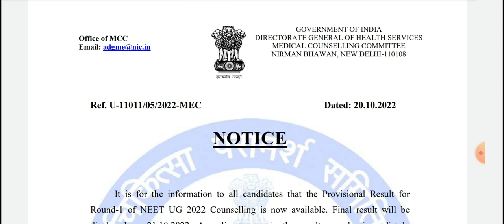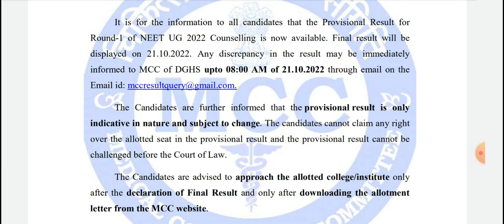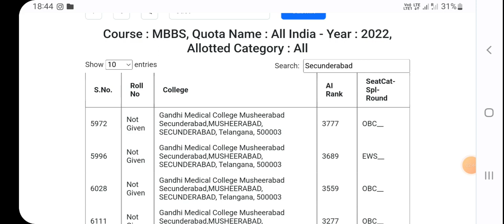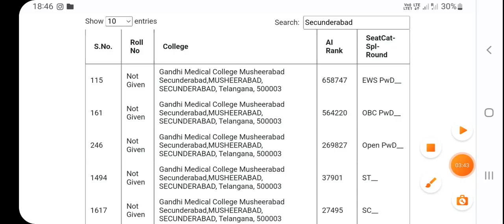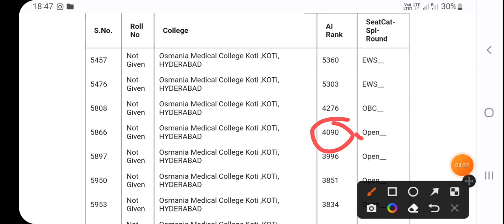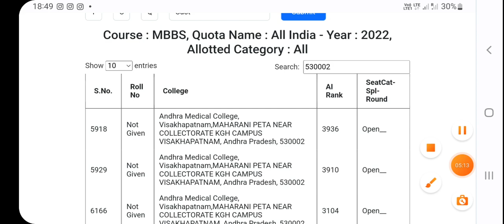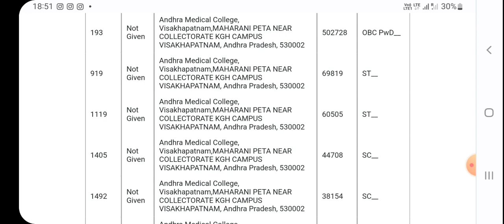NEET UG AIQ Result Declared And Cuttoff Category Wise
AP&TS NEET UG/PG Couselling Guidence